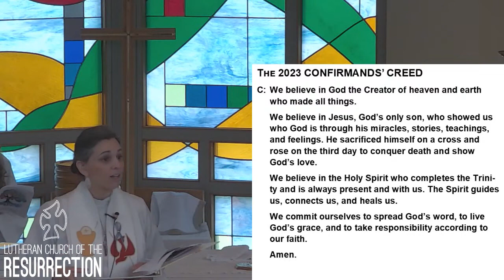June 4, 2023 - Live Worship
Copyright info:
Piano improv music composed/arranged by Sarah Bereza

Permission to stream the music in this service
obtained from OneLicense A-702716